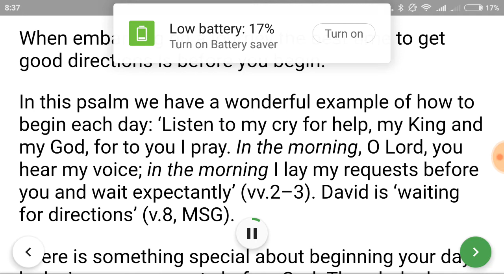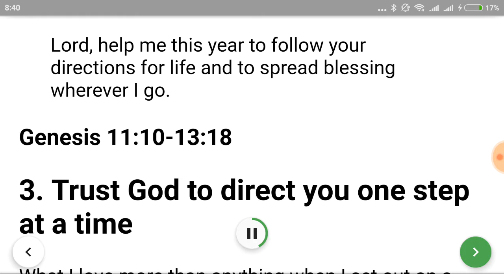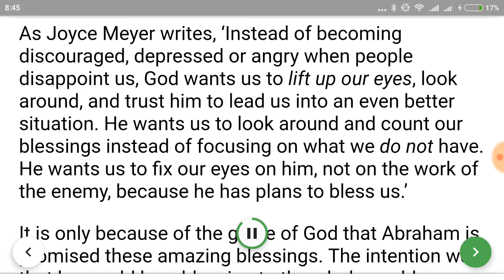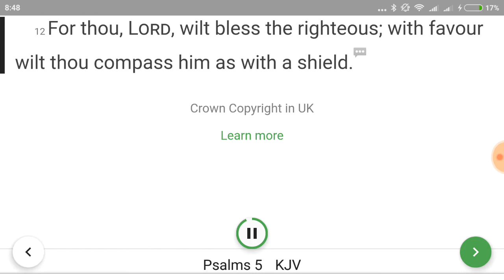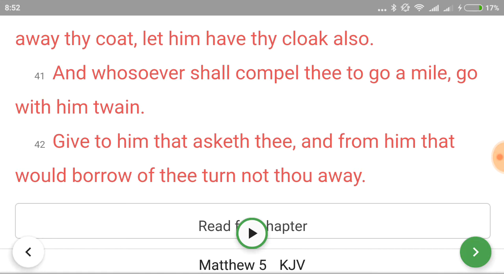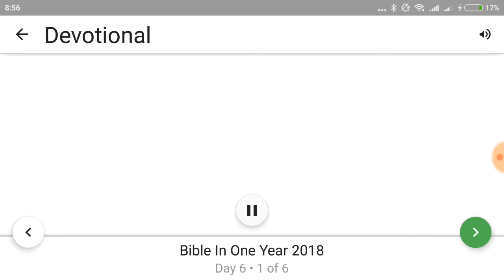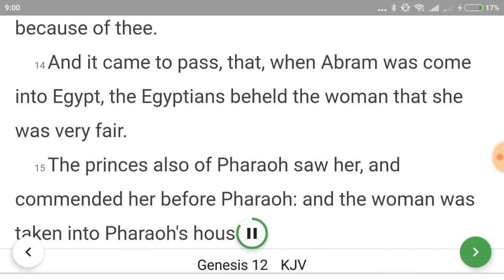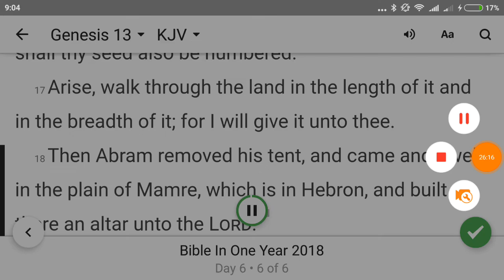Day 6 - The Bible in One Year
Genesis
Psalms
Mattnew